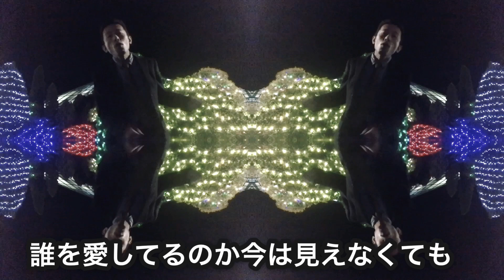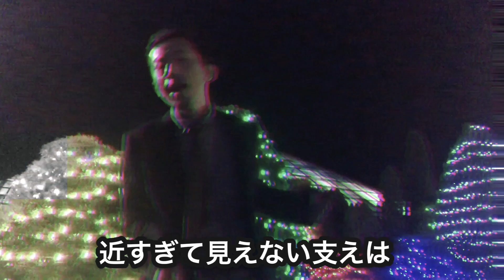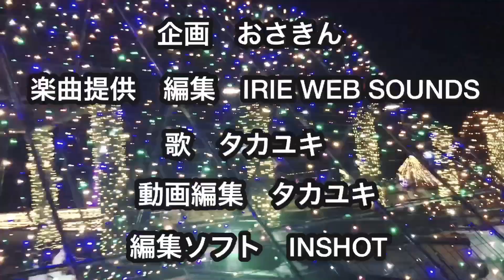クリスマスキャロルの頃にはダンスリミックス(歌詞付き)2019稲垣潤一広瀬香美カバータカユキ